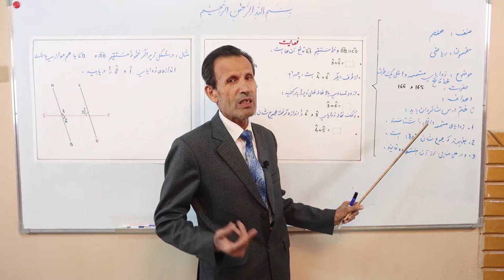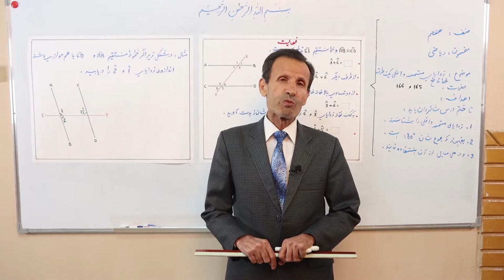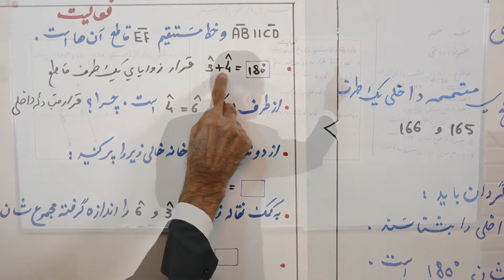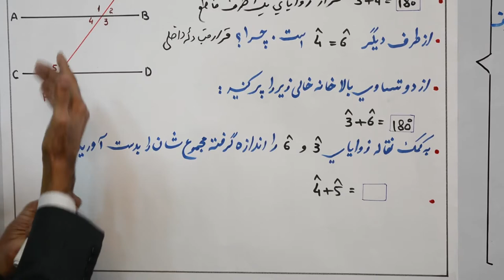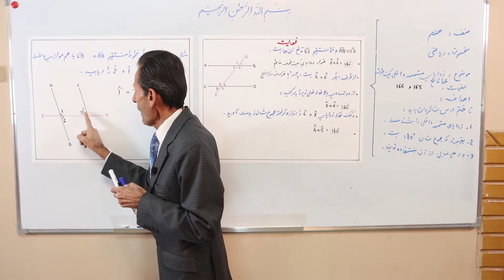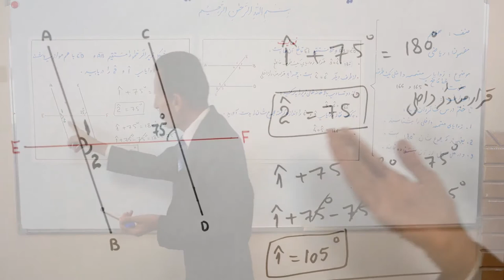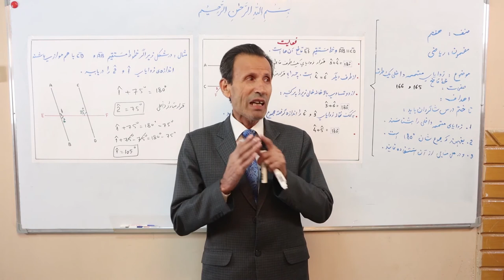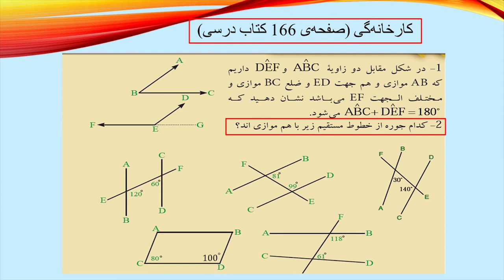زوایای متممه داخلی یک طرف خط قاطع (مضمون ریاضی صنف هفتم) (ویدیو)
این کلیپ آموزشی که در آن درس «زوایای متممه داخلی یک طرف خط قاطع» مربوط مضمون ریاضی صنف هفتم مکاتب افغانستان توسط استاد ستار بهادری شرح گردیده، از سوی کتاب‌خانه درخت دانش تهیه شده است.